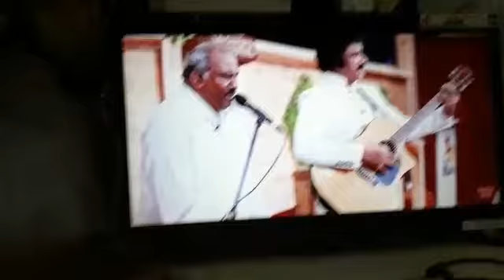Pastor. John Wesley garu pastor.P.J Stephen Paul garu new video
pastor.johnwesley.anna pastor.P.J. Stephen Paul#wonderfull song#